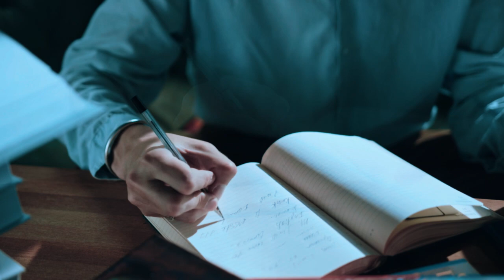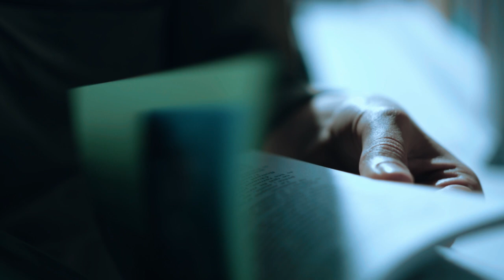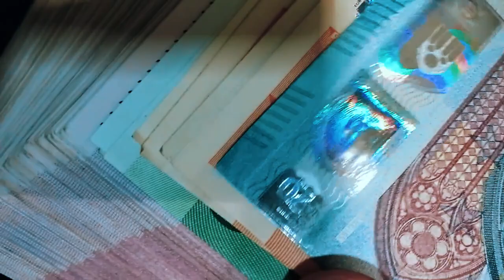Pidió Préstamo Para Silla De Ruedas Puso De Garantía Su Gallo Y Se Rieron De Él Luego Pasó Esto